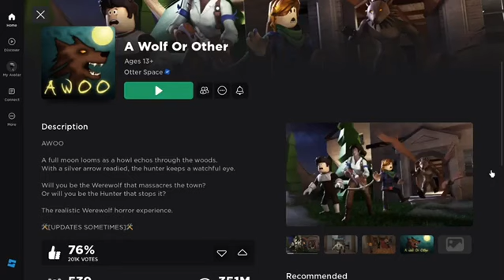Why you shouldn't ever trust a man called Oakley! (Throw back Tuesday.)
Greetings and Salutations brothers.
Note: This video may contain flashing lights and loud sounds, Alice-Elise tv is not responsible for any harm, watch at your own risk.

Credits:
All editing: Me.
All gameplay and recording: Me.
Inspiration: Just a idea that I randomly got I suppose.
Done.

My childhood fav content creators: @LaurenZside @Fgteev @denisdaily